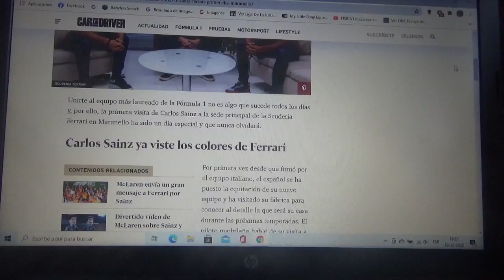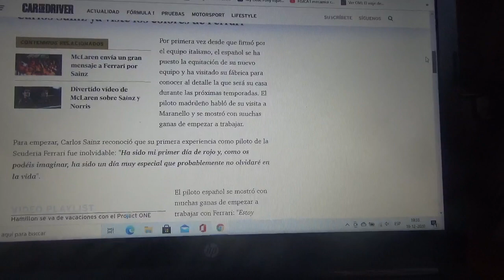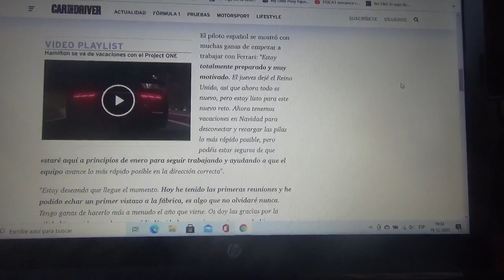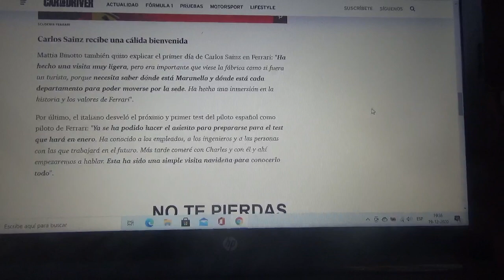Carlos Sainz Jr. ya viste el color rojo de Scuderia Ferrari en su primer día en Maranello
El piloto madrileño tuvo este momento inolvidable